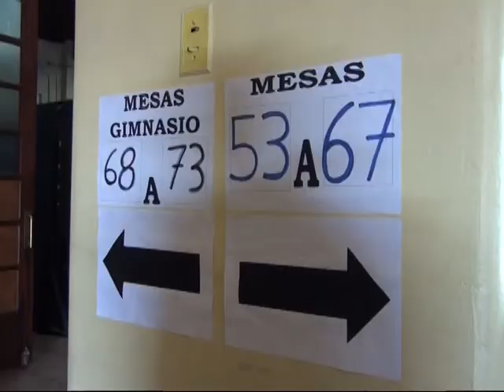RN presenta sus candidatos en Puerto Montt